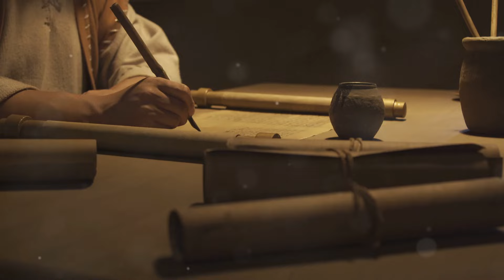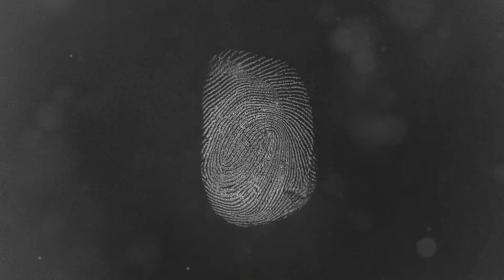From Roman Speculatores to the NSA: Evolution of Espionage and Its Impact on Civil Liberties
Dive deep into the secretive world of espionage from the ancient Roman Speculatores to the high-tech surveillance of the digital age. Based on the book 'From Roman Speculatores to the NSA: Evolution of Espionage and Its Impact on Statecraft and Civil Liberties',  this video explores the crucial role espionage has played in shaping statecraft and the contentious ethical dilemmas it presents in our current era.

Discover how ancient tactics set the foundation for modern spying and the profound impacts these practices have on civil liberties. Join us in unraveling the complex interplay between secrecy, power, and technology throughout history.

The book 'From Roman Speculatores to the NSA' is a critical examination of the role of espionage in shaping international relations and its enduring implications on individual freedoms and statecraft. With engaging narratives, case studies, and a scholarly approach, the book is a compelling synthesis, designed to enrich your understanding of the complex world of espionage and its place in human history and beyond."

If you found this video insightful, don't forget to share it to keep the discussion going and get your copy today at Amazon, Google Books, Apple Books, Barnes and Nobles and other retailers!